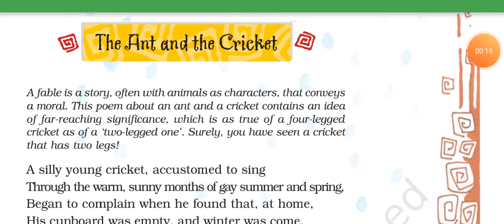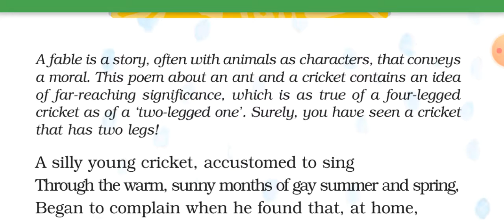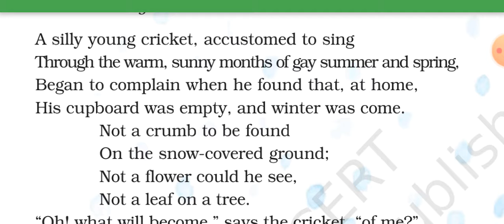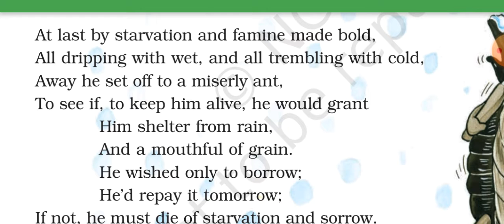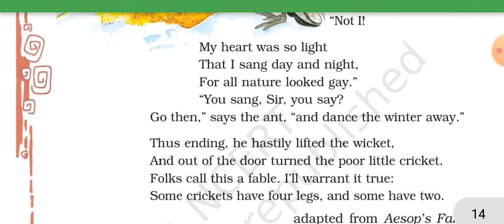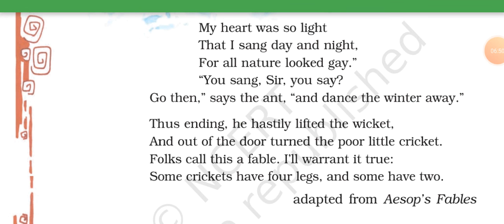Class-8th chapter-1st poem "The ant and the cricket" Hindi explanation (honeydew ncert)